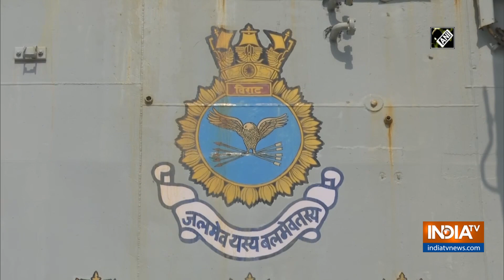Shipping Minister Mansukh Mandaviya bids adieu to 70-year-old INS Viraat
INS Viraat is being dismantled at a ship-breaking yard in Alang on September 28. De-commissioned INS Viraat was in service for 30 years.